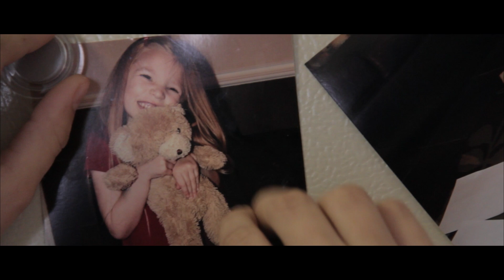Ellie - Official Trailer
This is the Official Trailer for the film Ellie.